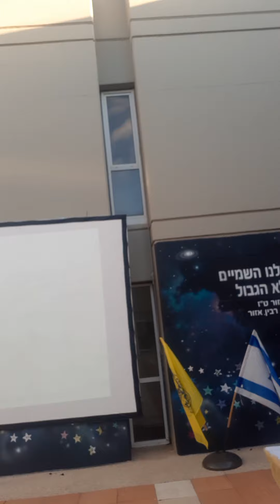תוכנית הרכבת התחתית בישוב אזור 23.6 חלק א - צולם ע"י יובל בן בסט מנהל הדף חברי קהילת אזור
רכבת תחתית באזור -  כדי שתקבלו את מקסימום המידע צילמתי את הישיבה והעלתי ביוטיוב בשני חלקים. החלק הראשון.
צפו גם בחלק השני שהוא יותר מפורט

2.בשיחה שקיימתי עם מנהלת המחוז הסתבר שכרגע לא מתוכנת תחנת רכבת מכביש 1 שתעצור בפאתי אזור!
להזכיר שתוכנית המתאר מדברת על התרחבות של אזור מערבה לכיוון השטחים של מקווה ישראל. כששאלתי מול מי צריך לשנות את ההחלטה נאמר שגם מול שרת התחבורה זה דבר שאנו חייבים להתאחד כולנו עבורו ולקדם!!!

3. לגבי הרכבת התחתית מדובר על לפחות עשר שנים. כשיש תחנה אחת ברחוב המלאכה ותחנה אחת שסמוכה לבית הכנסת הכיפות (שיורדים או עולים) לאחר מכן היא תמשיך לפארק אריאל שרון ומשם לשדה התעופה, פתח תקווה ורמת גן.
מה שחשוב זה לדחוף לפתרון שאפשר יהיה להגיע מרחוב המלאכה גם לכיוון תל אביב במקור לא הייתה אמורה להיות רכבת תחתית שתגיע לישוב אזור!!! לכן לא נכון לפסול אל הסף כזאת תוכנית. מדובר על מיליונים שהמדינה תשקיע.

4. צריך לשים את הדגש שהחפירות מתחת לאדמה יתקיימו בהתאם לאישורים המחמירים ביותר של אנשי המקצוע. ושהפגיעה באיכות החיים שלנו תהיה מינימלית אבל חייבים להבין שבלי תחבורה ציבורית מעולה בעוד עשר / עשרים שנה המצב יהיה הרבה יותר גרוע. תחבורה ציבורית זה פחות זיהום אוויר ופחות פקקים, מה עוד שדובר על הקטנת האישורים לחניות בבניינים החדשים
5 אחד מהרעיונות שהוצגו בישיבה שלצד מגדלים גבוהים יבנו מגדלי בנין בני עשר קומות לטובת אוכלוסייה שאין סיכוי שתצליח לשרוד כלכלית בבניין שבו צריך לשלם וועד כ- 600 ₪ בלי לדבר על ארנונה כמובן דבר מבורך שחייב להכלל בתוכנית מתאר.

6.דבר אחרון התוכנית רק הוצגה ולא הייתה הצבעה הדרך עוד ארוכה. אני בטוח שחלק מהדברים יהיו הסתיגויות מצד המועצה והשאלות והפחדים הם ברורים ול-י-ג-י-ט-י-מ-י-ם!

7. בשורות טובות ושבוע טוב
תודה לחנות ומעבדת סוללר פונטיפיקס על החצובה!